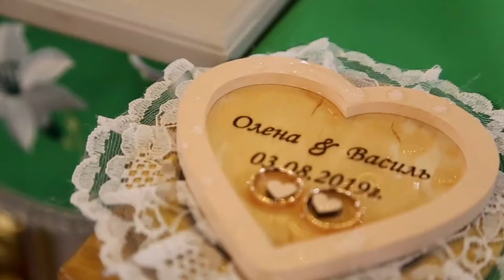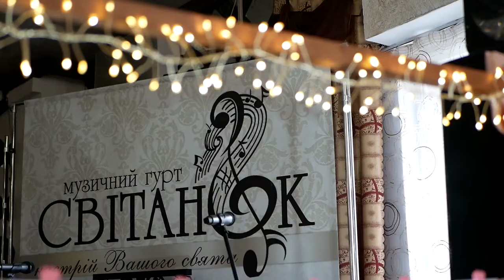Wedding Day SDE 03 08 2019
I try to share our happiness with you!
Thanks to everyone who helped us with this event!)